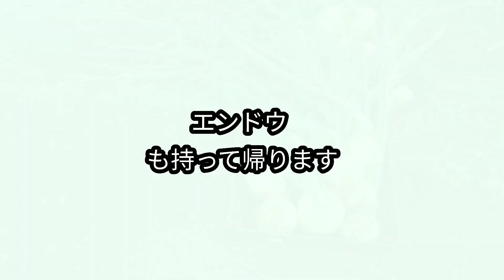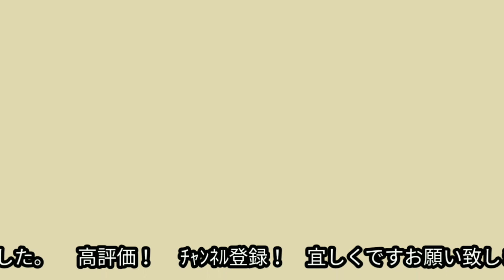【単管パイプ小屋 ミニで復旧】何とか 整理が出来ました。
一夜にて吹っ飛んだ単管パイプ小屋。ミニサイズで復旧。取り敢えず片付け終了。やれやれ！ ( ^o^ )
    早生の玉ねぎお土産に収穫、自分ながら良い出来栄え。エンドウももぎたては美味しい。それにしても、NO肥料の方が良い実がなってました。不思議です。